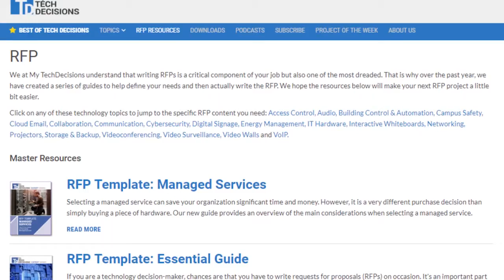Get Live Sales Leads with Our Active Buyer Program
Commercial Integrator’s integrator and consultant audience can get hot sales leads from sister site, end user-facing TechDecisions’s unique Active Buyer Program.